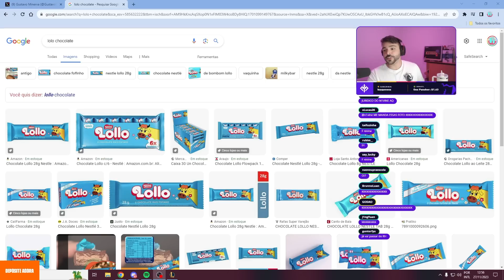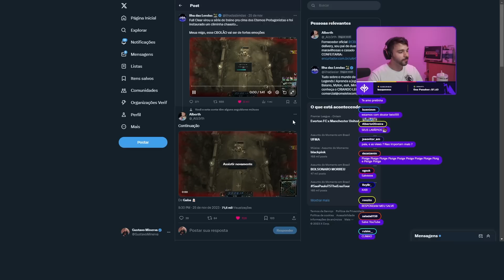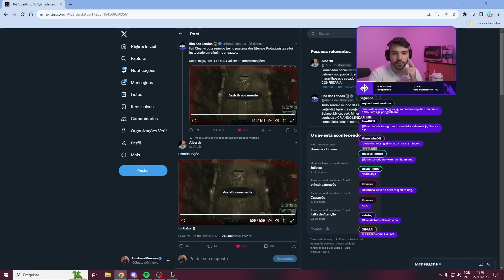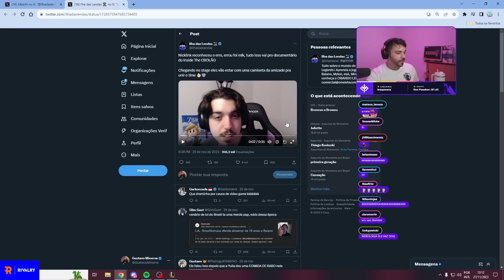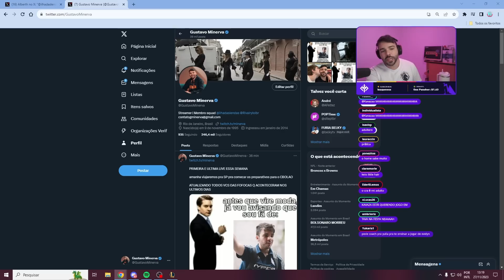ACABOU o TIME dos MONOCHAMPIONS?! NICKLINK e KEIO DISCUTEM e MINERVA REAGE